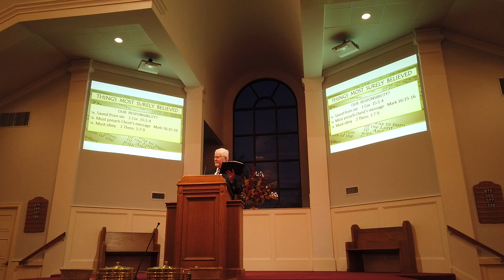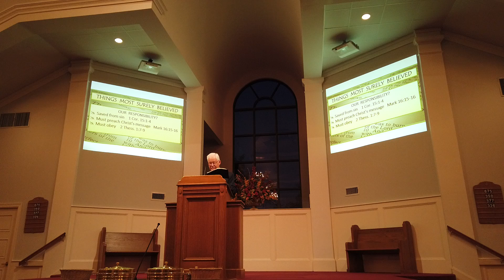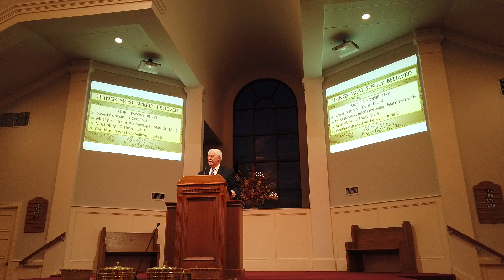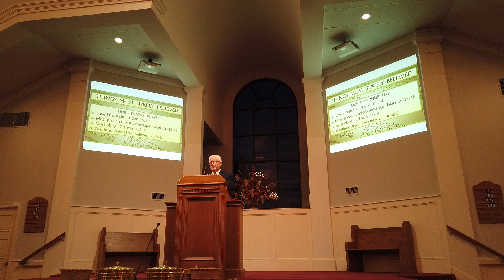Sunday Evening 10/27/19 Part 3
Randy Harshbarger